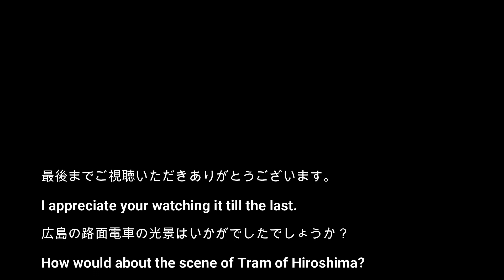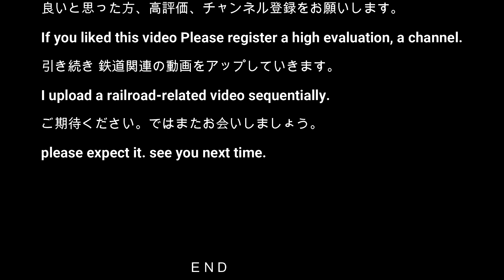【路線電車】No425 広電 紙屋町西電停から横川駅まで乗車 【tram】I take it from Kamiyacho-nishi stop to Yokogawa Station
広島電鉄の路面電車の紙屋町西電停から横川駅まで乗車しました。乗車した車両は700系です。全長13.5mの単車体構造の大型ボギー車で、正面運転台に大型一枚窓を採用しています。後方展開にてお楽しみください。

I took the Tram of Hiroshima Tram from the Kamiyacho-nishi stop to Yokogawa Station.
The vehicle which took it is 700 system. Please enjoy it by backward development.

広島電鉄の鉄道・軌道事業は、軌道線6路線19.0kmと、鉄道線1路線16.1kmの総延長35.1kmの路線を有します。路面鉄道の規模では、日本一と言われてます。また 動く電車の博物館といわれる様に、新旧様々な車両が元気良く走っています。

＊なお撮影に際して、コロナの感染予防は徹底して行っております。マスクは当然でですし毎日の検温を実施しておりまし、睡眠時間を十分に取るなど日々の健康管理にも十分留意しております。また撮影時間もなるべく人が少ない時間を選んでおります。ご理解の程よろしくお願いいたします。